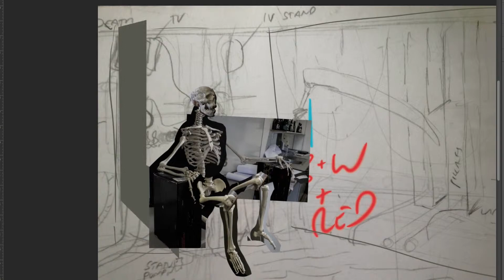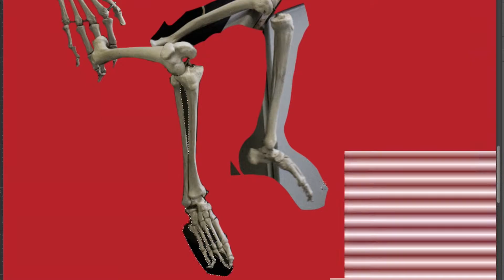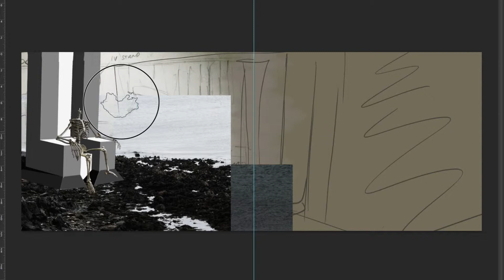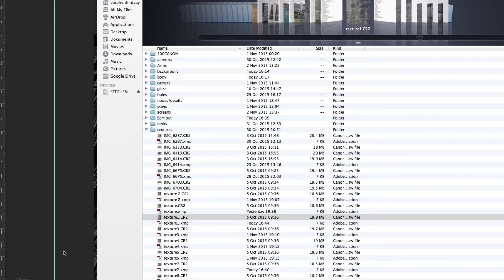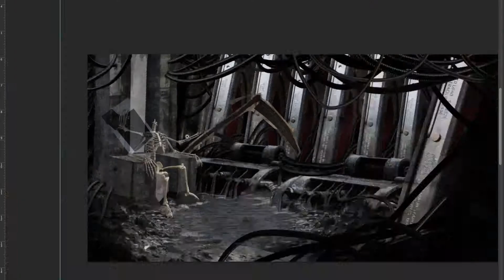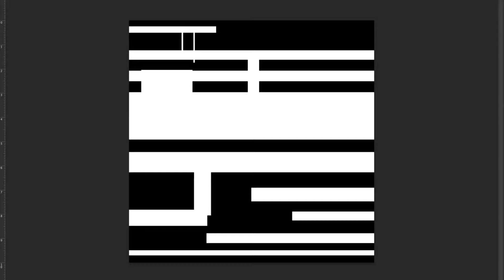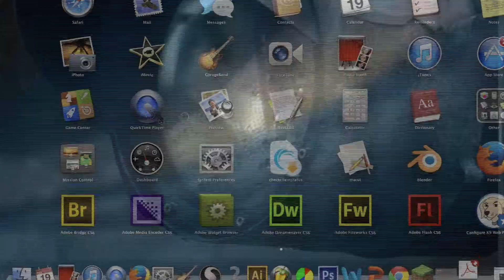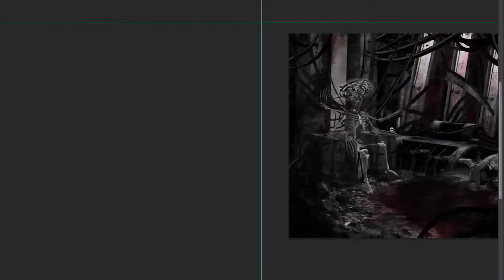Samael the Reaper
1. NIHIL  2. ANTIFLUX
From the album : "3 TEETH"
Check out their stuff here

Part of my major illustration project, one in a series based on Different gods and dieties of creation and destruction from different cultures under the theme of Singularity.

Roughly 5 hours